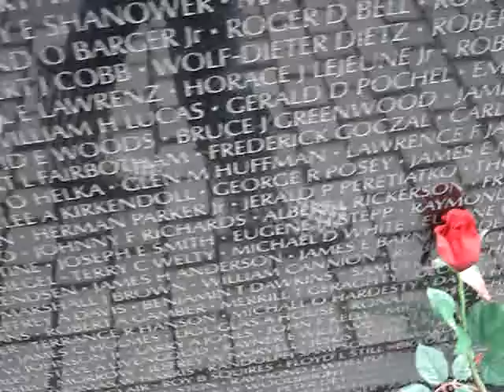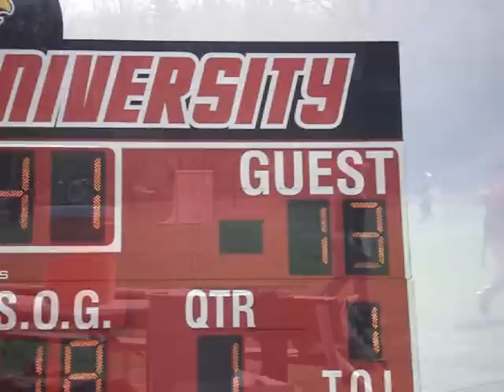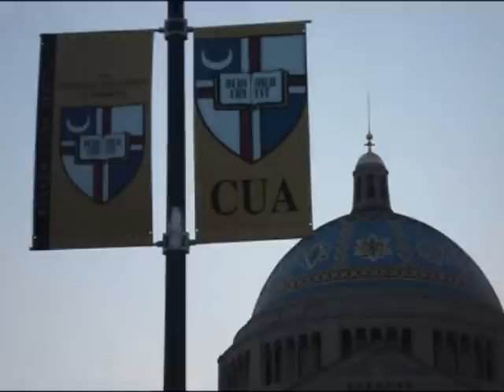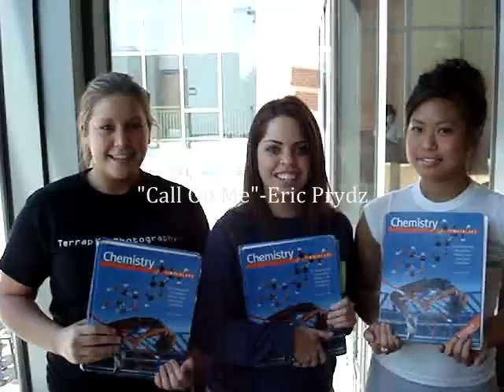Catholic University Welcomes the Pope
A closer look at the Catholic University of America and how the CUA community is preparing for the arrival of Pope Benedict XVI on April 17 2008.